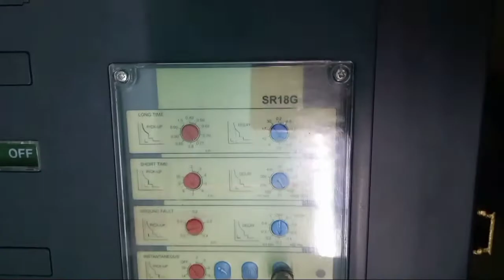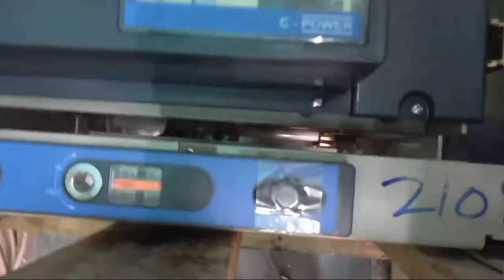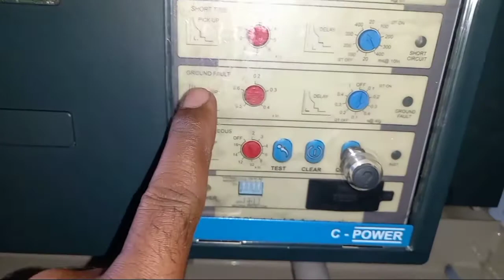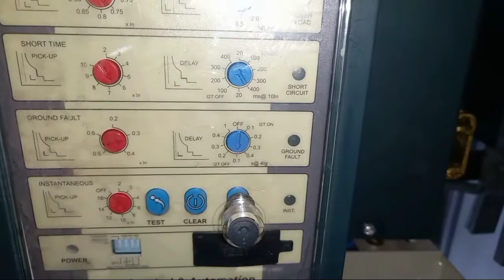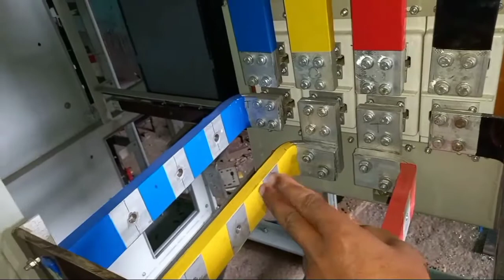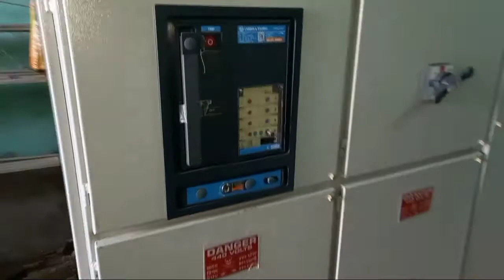Power Distribution Panel Board/ACB Panel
Power Distribution Panel
Hello 👋 friends we'll come to my youtubbe channel ranjan jana panel desk
Satmai video ko appne dosto Mai shear kare
                   Friends is video Main Mai aapko bataya hun ki aap power distribution panel board kaise banate Hai  for more information watch this video till end